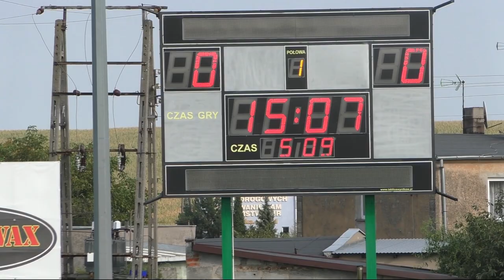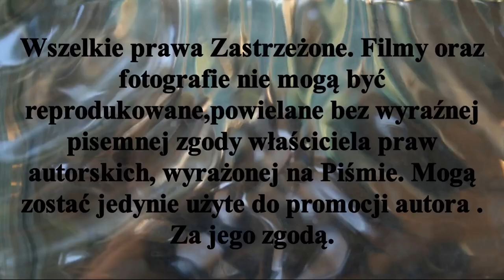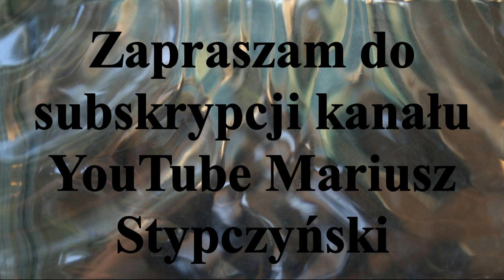Mecz I kolejki rundy jesiennej sezon 2020\ 2021 LKS Gąsawa - AZS Politechnika Poznańska .5.IX.2020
Skrót meczowy LKS Gąsawa - AZS Politechnika Poznańska.I kolejki rundy jesiennej sezon 2020/2021 Superligi.Gąsawska drużyna nie wykorzystała atutu własnego boiska i przegrała z AZS Politechniką Poznańską 1 - 4.
1 -0  Marcin Strykowski
1 - 1 Maciej Trojanek
1 -2 Robert Gruszczyński
1 - 3 Maciej Trojanek
1 - 4 Szymon Lebioda .Następne spotkanie drużyna LKS Gąsawa rozegra 12.IX.2020r w Gnieźnie z Startem 1954 Gniezno , zaś AZS Politechnika Poznańska zmierzy się z AZS AWF Poznań .                                                                                                                     Mecze I kolejki rundy jesiennej Pomorzanin Toruń - Start 1954 Gniezno - przełożony ( boisko Pomorzanina Toruń nie nadawało się do gry ) Grunwald Poznań 9 - 2 LKS Rogowo AZS AWF Poznań 7 - 2 Warta Poznań Link do skrótu z najciekawszych akcji oraz bramek tego meczu
Rozgrywki Stypczyński Hokej Zapraszam Państwa do odwiedzenia stron oraz YouTube Mariusz Stypczyński gdzie znajdziecie Państwo relacje z spotkań ligowych hokeja na trawie i nie tylko.Zapraszam również do Subskrypcji Kanału YouTube Mariusz Stypczyński. Dziękuję i zapraszam na te i przyszłe relacje z różnych aren i boisk. Do usłyszenia i do zobaczenia
The match abbreviation of LKS Gąsawa - AZS Politechnika Poznańska. The first round of the autumn round of the Super League season 2020/2021. The team from Gąsawa did not use the advantage of its own field and lost to AZS Politechnika Poznańska on 1 - 4. The next match will be played by the LKS Gąsawa team on September 12, 2020 in Gniezno with Start 1954 Gniezno, and AZS Politechnika Poznańska will face AZS AWF Poznań. Matches of the first round of the autumn round Pomorzanin Toruń - Start 1954 Gniezno - postponed (the pitch of Pomorzanina Toruń was not suitable for the game) Grunwald Poznań 9 - 2 LKS Rogowo AZS AWF Poznań 7 - 2 Warta Poznań Link to a summary of the most interesting actions and goals of this match: https : //youtu.be/q31brLVNGSE
and YouTube Mariusz Stypczyński where you can find reports from field hockey league matches and more. Thank you and I invite you to these and future reports from various arenas and fields. Until then and see you